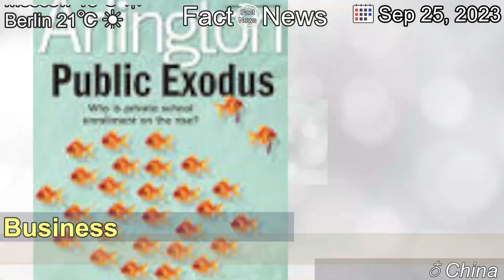[Latest]The shadowy Chinese firms that own chunks of Cambodia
[Contents]
Fifteen years after a deal to control a fifth of Cambodia's coastline, work has barely started.